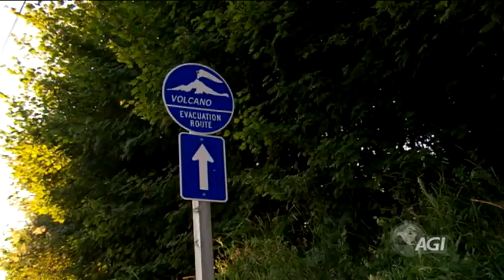Big Idea 8: Natural Hazards Affect Humans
Watch how natural hazards occur, how they affect our lives and what we can do to prepare for and mitigate their effects.